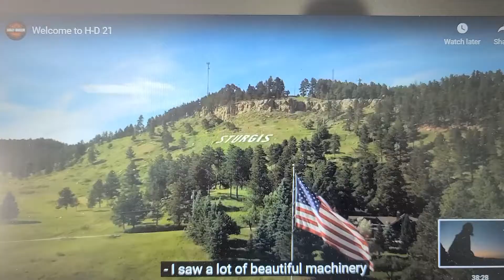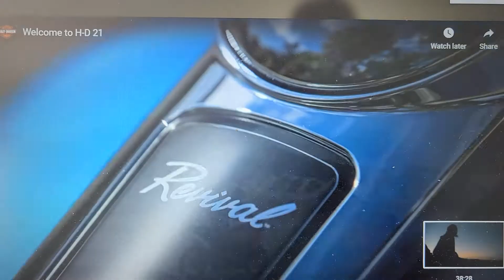Harley-Davidson 2021 promo...